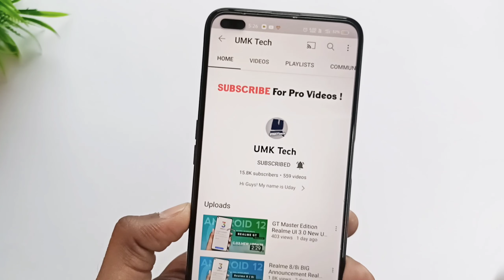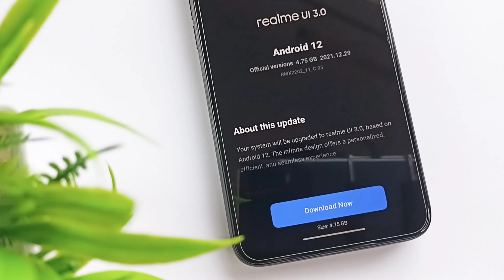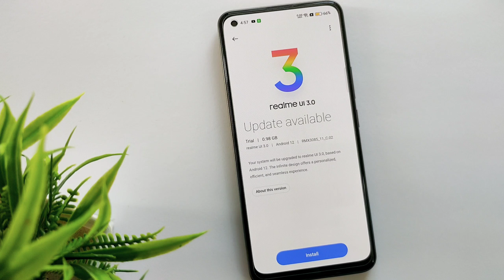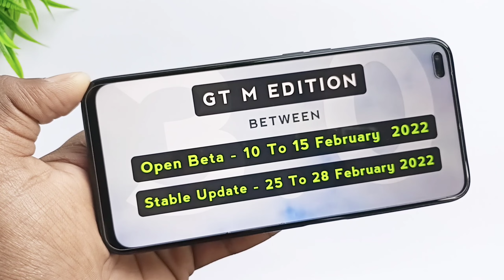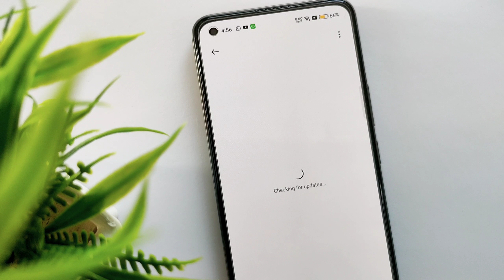Realme UI 3.0 Open Beta & Realme UI 3.0 Stable Update For GT Neo 2 X7 Max 5G / 8 Pro / 7 Pro / 8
1) Realme GT Neo 2 Update
2) Realme GT Neo 2 New Update
3) Realme GT Neo 2 Latest Update
4) Realme GT Neo 2 Realme UI 3.0
5) Realme GT Neo 2 Realme UI 3.0 Update
6) Realme GT Neo 2 Realme UI 3.0 New Update
7)Realme GT Master edition Update
2) Realme GT Master edition New Update
3) Realme GT Master edition Latest Update
4) Realme GT Master edition Realme UI 3.0
5) Realme GT Master edition Realme UI 3.0 Update
6) Realme GT Master edition Realme UI 3.0 New Update
7) Realme X50 Pro 5G Update
2) Realme X50 Pro 5G New Update
3) Realme X50 Pro 5G Latest Update
4) Realme X50 Pro 5G Realme UI 3.0
5) Realme X50 Pro 5G Realme UI 3.0 Update
6) Realme X50 Pro 5G Realme UI 3.0 New Update
7) Realme 8 Update
2) Realme 8 New Update
3) Realme 8 Latest Update
4) Realme 8 Realme UI 3.0
5) Realme 8 Realme UI 3.0 Update
6) Realme 8 Realme UI 3.0 New Update
7) Realme 7 Pro  Update
2) Realme 7 Pro New Update
3) Realme 7 Pro Latest Update
4) Realme 7 Pro  Realme UI 3.0
5) Realme 7 Pro Realme UI 3.0 Update
6) Realme 7 Pro Realme UI 3.0 New Update
7) Realme 8 Pro Update
2) Realme 8 Pro New Update
3) Realme 8 Pro Latest Update
4) Realme 8 Pro Realme UI 3.0
5) Realme 8 Pro Realme UI 3.0 Update
6) Realme 8 Pro Realme UI 3.0 New Update
7) Realme X7 Max 5G Update
9) Realme X7 Max 5G New Update
14) Realme X7 Max 5G Latest Update
15) Realme X7 Max 5G Realme UI 3.0
16) Realme X7 Max 5G Realme UI 3.0 Update
17) Realme X7 Max 5G Realme UI 3.0 New Update